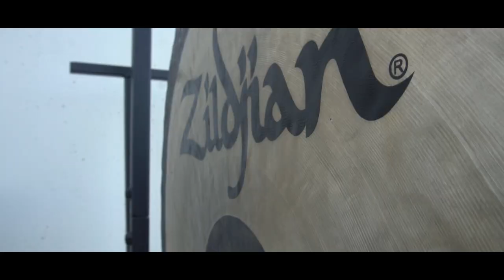Braswell HS Band, 2018 Promotional Video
This is an official release of the Braswell HS Band promotional video.
Shot By:  Kody Tang, Keith Tang
Edited By: Kody Tang